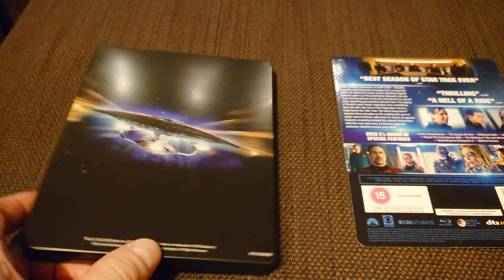star trek Picard season 3, steel book blu ray,at last😃🖖